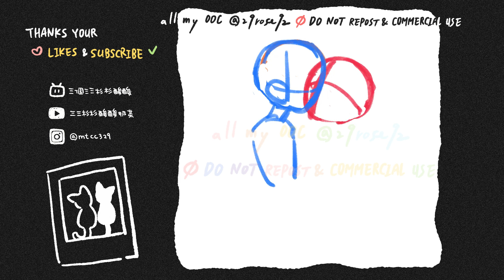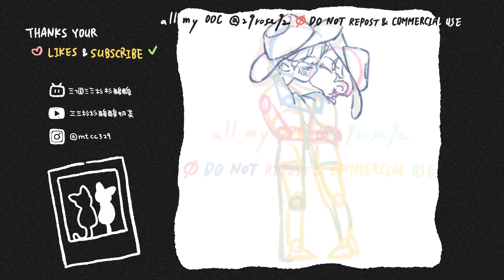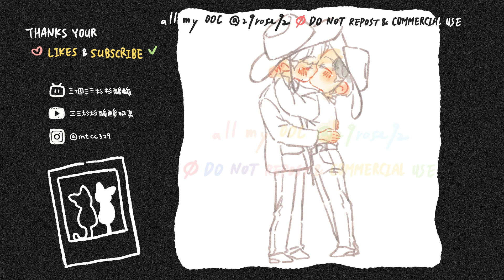[procreate fanart] FirstKhaotung /親親魔人好快樂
親親魔人好快樂   好多親親 我可以慢慢衝
但是今天在EP2播之前衝完一張 佩服我自己ㄌ

procreate

BGM
Cinderella - Tattoo Colour